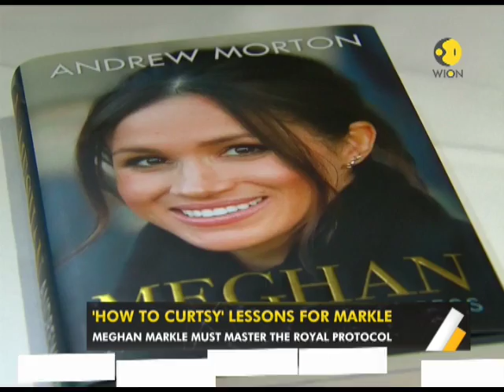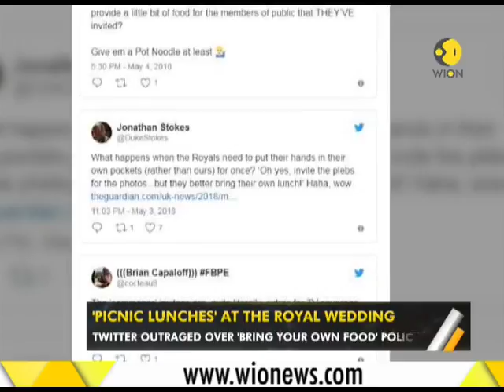WION Gravitas: Meghan Markle takes 'How to curtsy' lessons before wedding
Former royal butler trains Megan Markle before the wedding. 'How to curtsy' lessons are being given to her. Watch the video to know more.